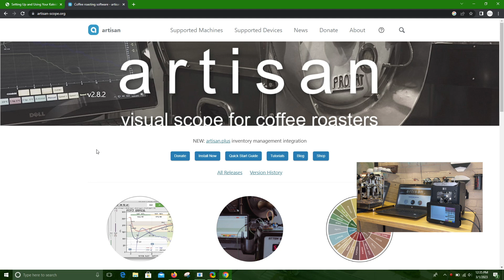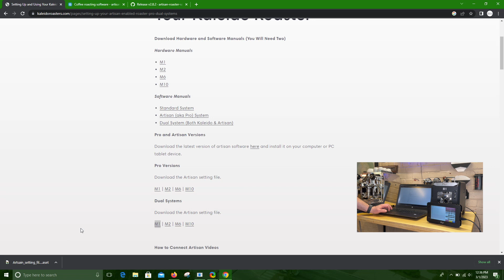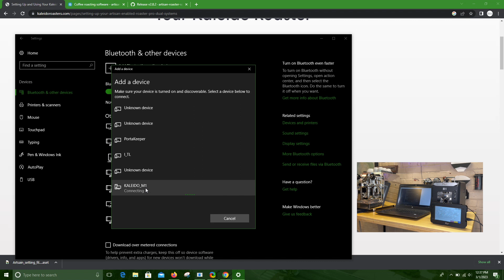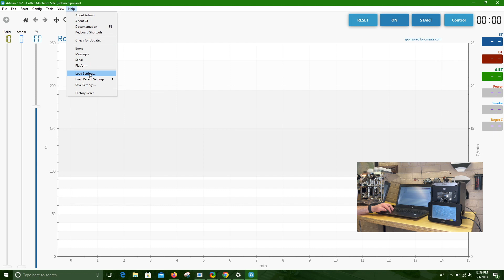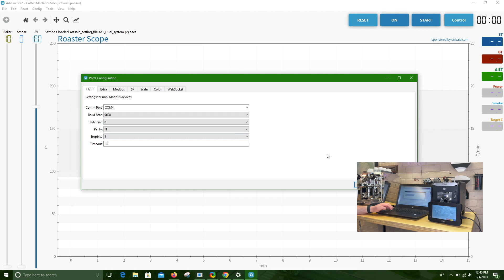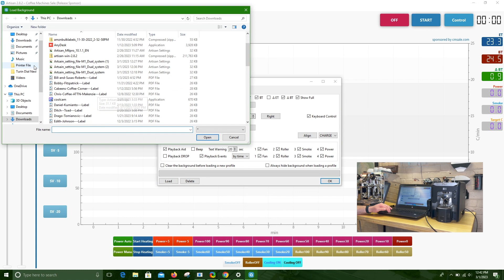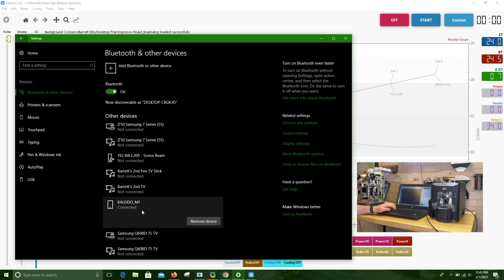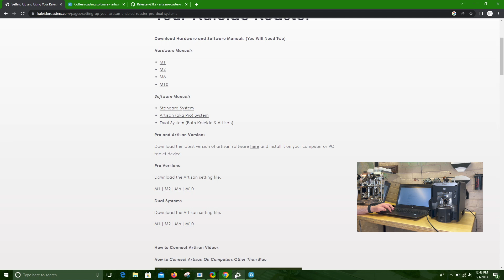Kaleido Roasters - Artisan Software - Windows Dual System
This video is to help you connect your Kaleido Roasters Dual System roaster using Artisan Software and Windows.

Artisan Software (I am using Artisan 2.4.6, others may work)